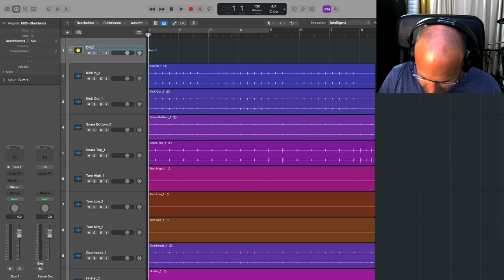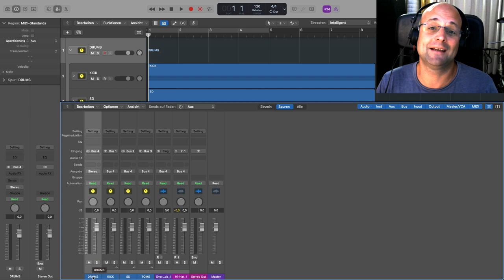Logic 10.7.5 Update: LANG ERWARTET, ENDLICH DA - Verschachtelte Summenstapel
Neu im 10.7.5 Update von Logic Pro: Mit verschachtelten Summenstapeln können auch Logic User endlich zügig und komfortabel akustische Drums abmischen. Martin Wolfinger zeigt dir in diesem Tutorial wie`s geht!